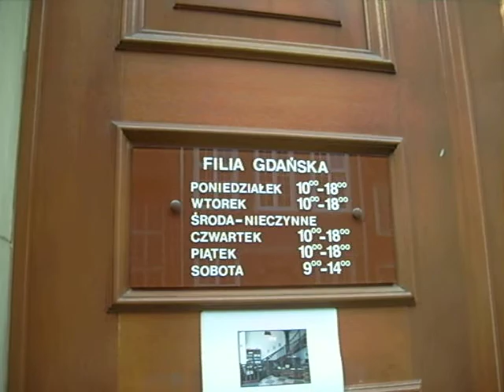Gdańsk, ul.Mariacka, sierpień 2010.avi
Gdańsk, Starówka, ulica Mariacka latem.